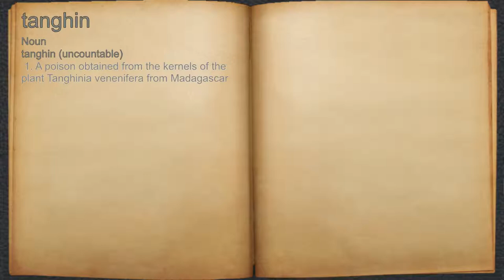What does tanghin mean?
A spoken definition of tanghin.

Intro Sound:
Typewriter - Tamskp